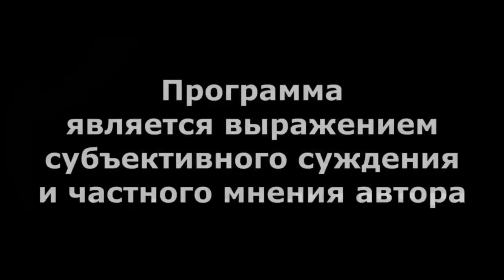"Рауф Иглинский": хоррор или норма?" Специальный репортаж "Открытой Политики". 25.04.24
"Рауф Иглинский": хоррор или норма?"

Хронометраж выпуска:
00:18 - Депутат разбушевался;
06:36 - Хабиров возьмёт на работу?;